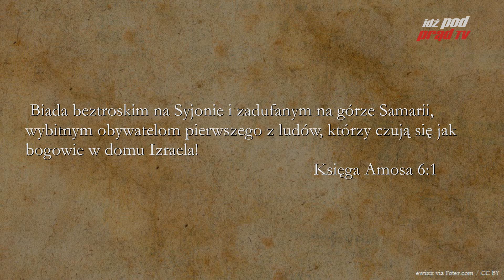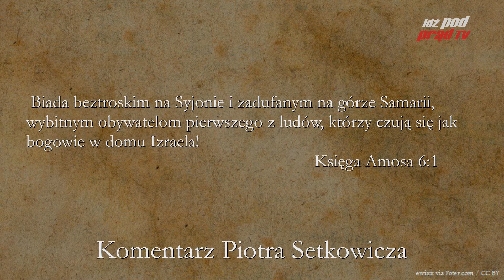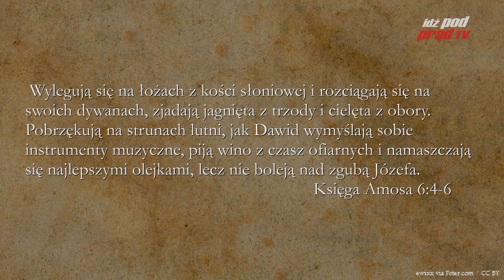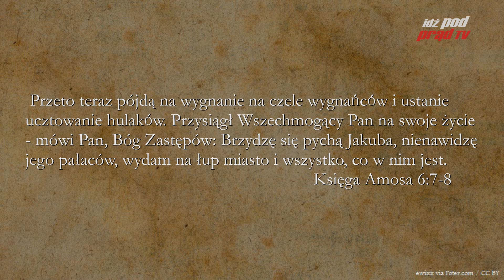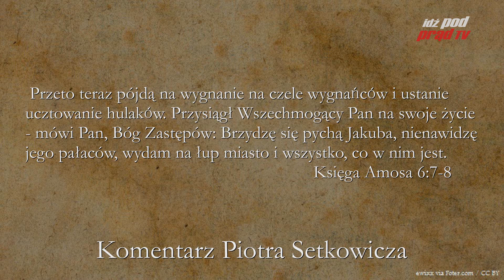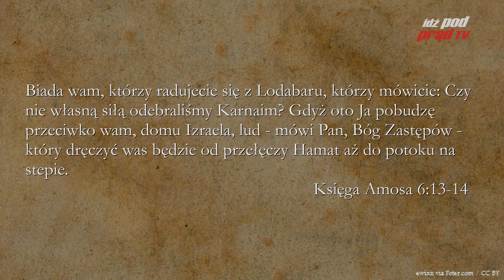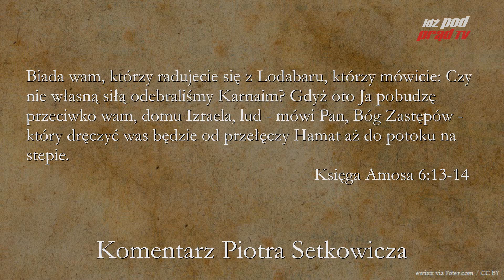BIBLIA NA CO DZIEŃ: Księga Amosa #6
Codzienny komentarz Piotra Setkowicza do Księgi Amosa. Biblię czyta Maciej Stadnicki.
Masz pytania na temat Boga, Biblii, życia chrześcijańskiego, kościoła? mosa